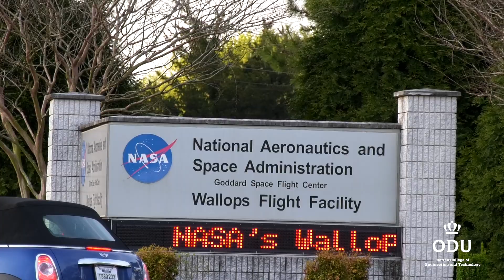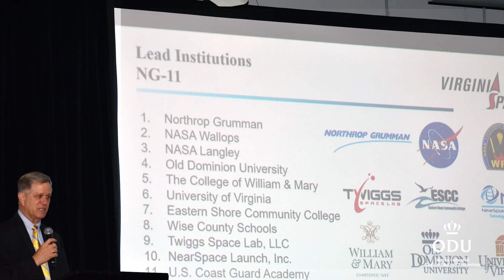First-ever ODU student-built satellite headed to International Space Station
A small satellite built by ODU students began its trip to the International Space Station. One of three nano-sized cube satellites, the ODU CubeSat successfully launched from Wallops Island aboard a Northrop Grumman rocket. Other universities include Virginia Tech and UVA. A team of Hampton University students developed analysis software for the satellites.

Photo/video credits
- NASA
- Virginia Space Grant
- @Arthur Wiedemann